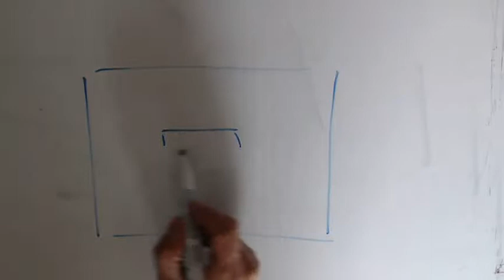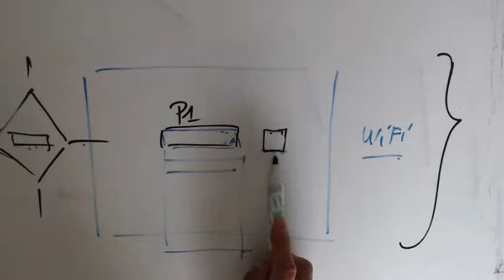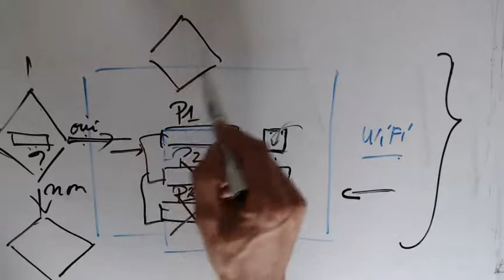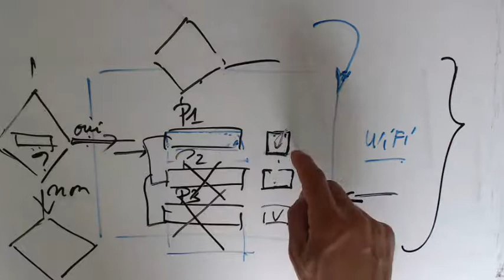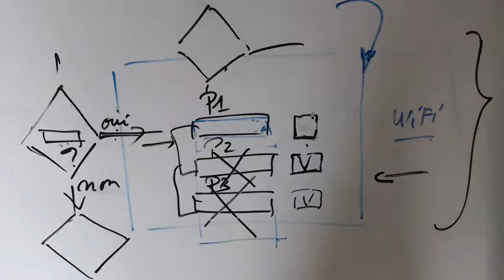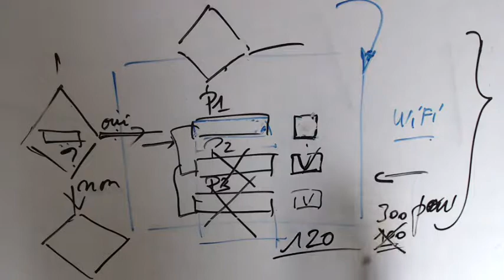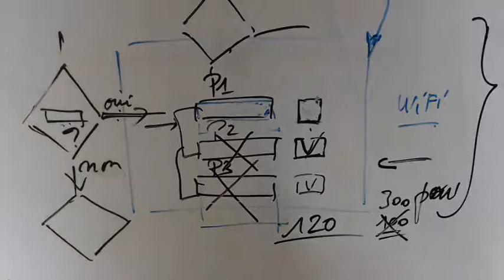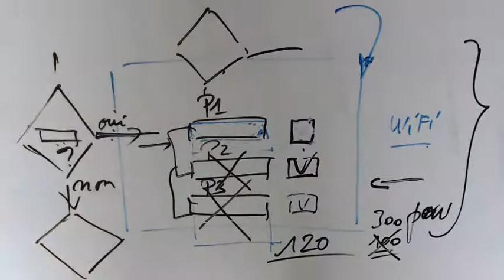Réparation - Attention aux doublons